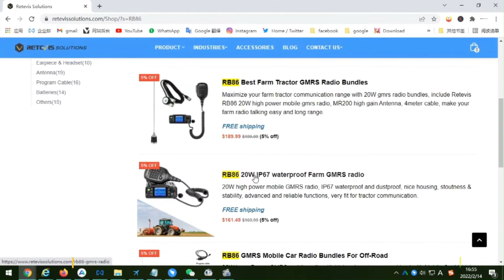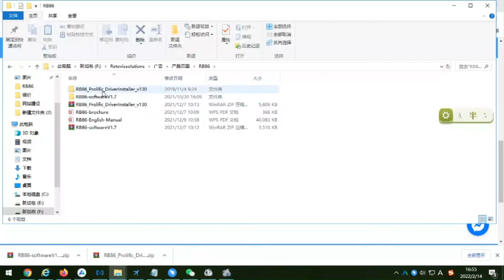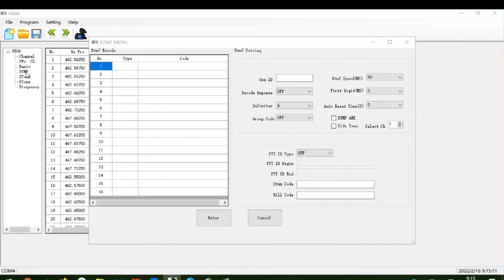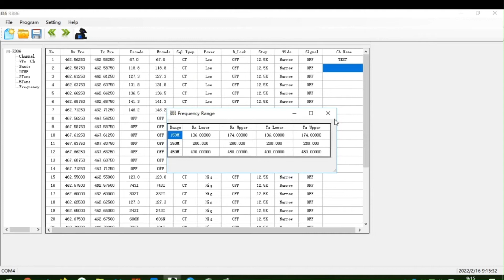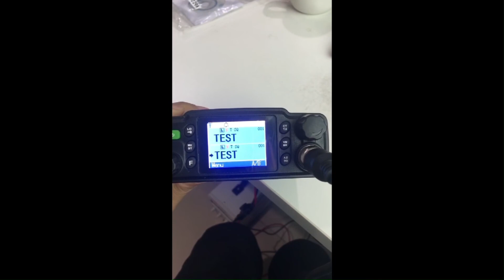How to Program Retevis RB86 GMRS Mobile Radio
Retevis RB86 GMRS Mobile Radio is a IP67 Waterproof and Dustproof 20W High Power Long Range Radio Transeciver Fit for Farm Tractor Communication, Jeep, Overlanding, and Off Road. This Video Mainly shows how to program Retevis RB86 GMRS Mobile Radio Step by Step.